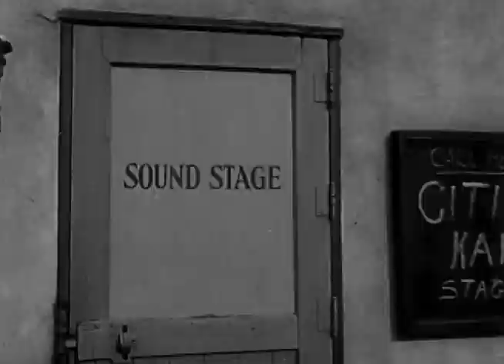Citizen Kane Trailer 1941